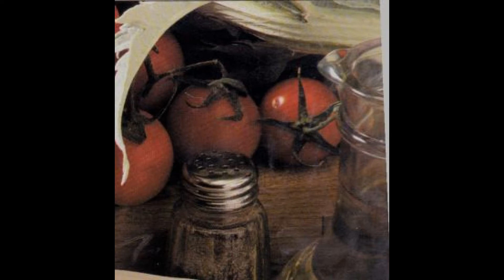Ricetta di Cucina Zuppa di Gobbi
E questa è la ricetta di Cucina Zuppa di Gobbi una ricetta sana e naturale che sicuramente incontrerà i vostri gusti.